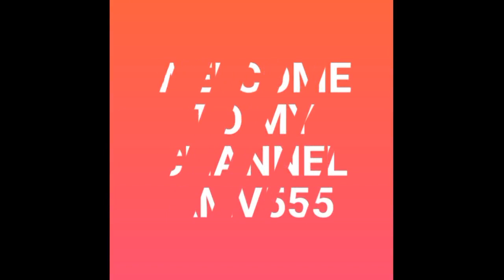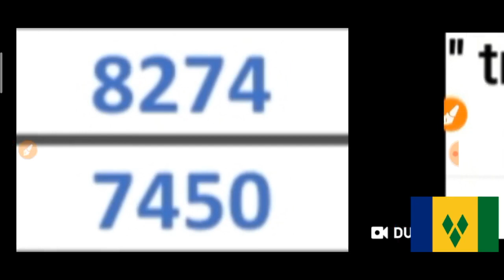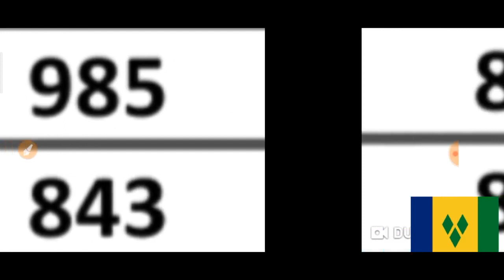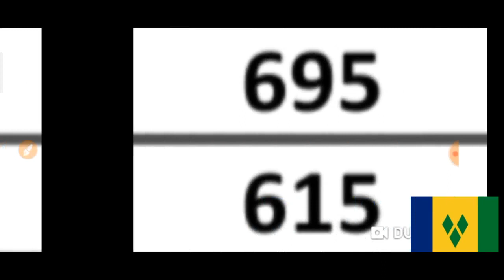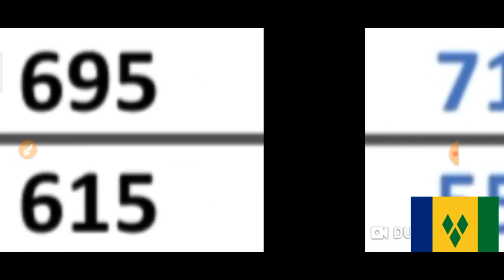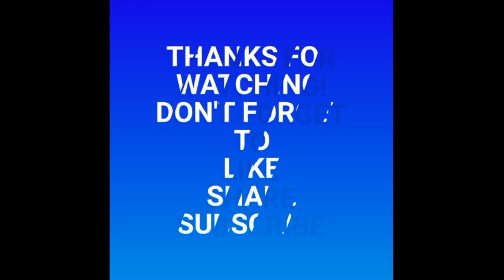St.Vincent and Grenadines Daily Pick 3 & Daily Cash 4 for ( 03 Nov. 2020 ) just try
( 03 Nov.2020 ) just try.
BET WISELY
Happy WINNING
Good luck